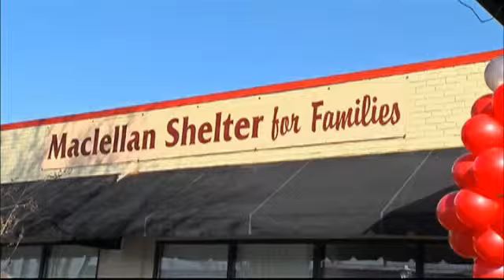New Shelter Opens for "Intact Families"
The Maclellan Shelter for Families, located onsite at the Chattanooga Community Kitchen (717 E. 11th Street), is an emergency shelter that will allow male and female family members to stay together as they seek housing. The 64-bed, 24/7 shelter is home to 13 separate mini-dwellings, each containing a private bathroom and a lockable door. Most other emergency shelters in Chattanooga have gender restrictions that result in families being separated.

Homelessness in the Greater Chattanooga Area is on the rise especially during the winter months, said Paul Luikart, Director of The Maclellan Shelter for Families. On any given night in Chattanooga, approximately 600 people experience homelessness. With the opening of this shelter, families now have a safe stable place to go and the ability to stay together until they find permanent housing.

The Maclellan Shelter for Families will open and be in full operation to service families by the end of the month. Residents residing at the shelter will have access to the Chattanooga Community Kitchens comprehensive programs including meals, case-management, job training, and other essential services.

Photo by Lauren St. Germain, NewsChannel 9